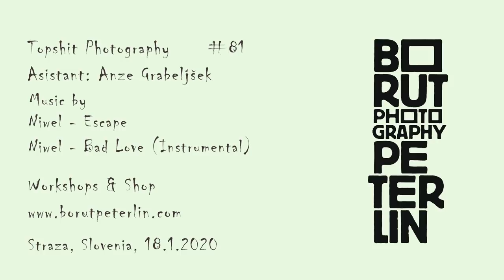Carbon Print from a Film Negative / vlog #81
In the vlog #81 I've learned that I can't push expired film to the density I would want to see. From the fresh film I've easily got a good negative and from that negative I've made a great carbon print. Soon it'll be available for the public.

Song: Escape
Artist: Niwel